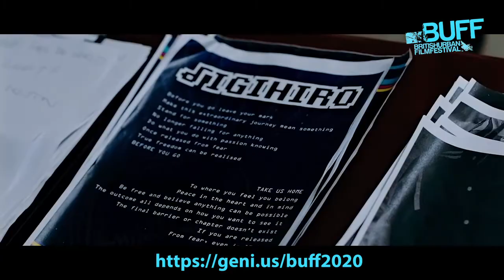WHAT IS dIGIHIRO Official Trailer (2021) British Urban Film Festival BUFF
You can watch WHAT IS dIGIHIRO now on Apple TV as part of the British Urban Film Festival (BUFF)